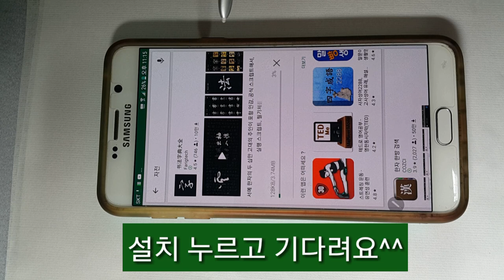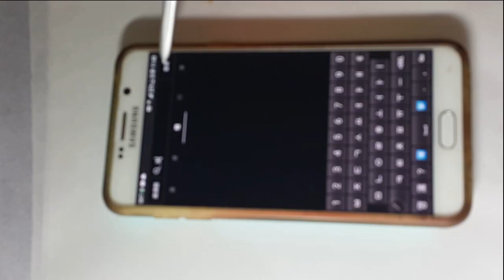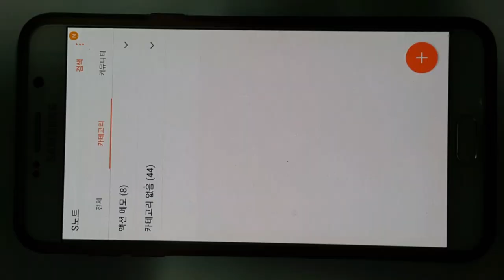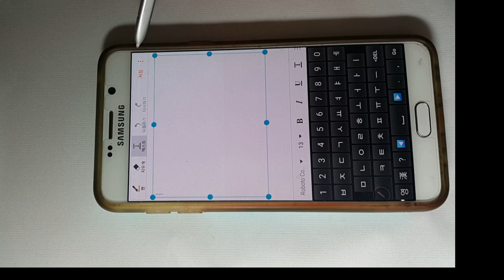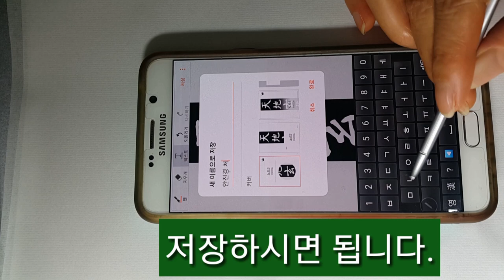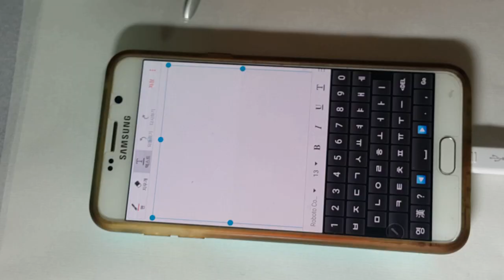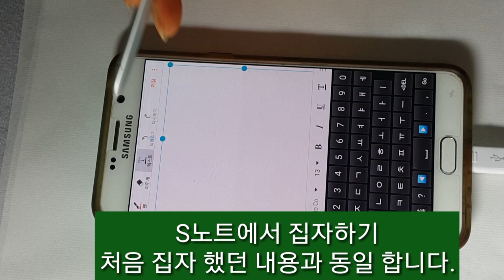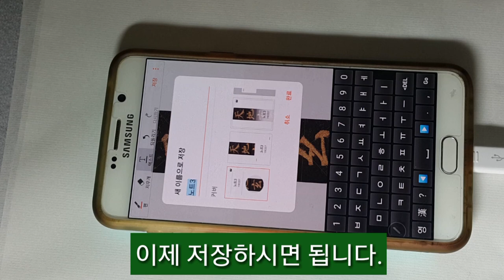한자 자전 어플로 天地玄黃 顔眞卿체 집자 해보기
핸드폰만 있으면 漢字 오체를 쉽게 찾아 볼 수 있어서 좋아요.

자전 안진경 구글앱 자전#서예#캘리그라피